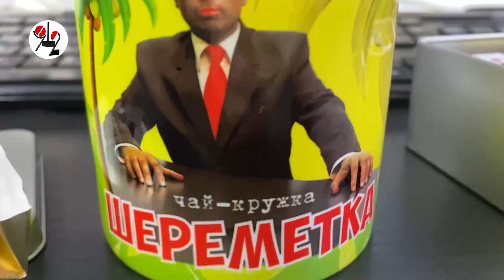Северянин 4 дня бродил по тундре при -40 С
21-летнего мужчину, оставшегося в тундре в буран из-за поломки снегохода, спасатели нашли на четвёртый день. Потеряшка даже не простудился